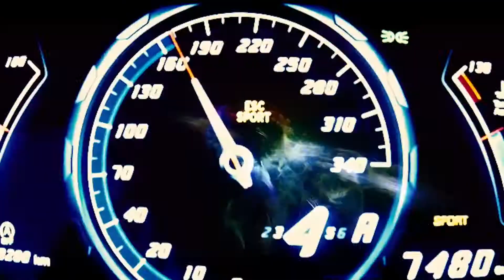instalación de sunroof decorativo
facil instalacion de sunroof decorativo ,